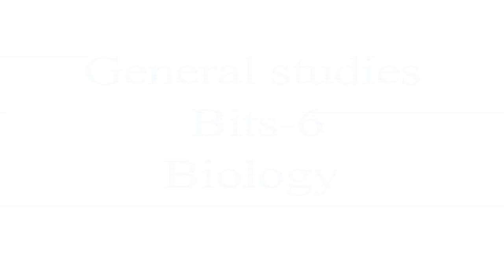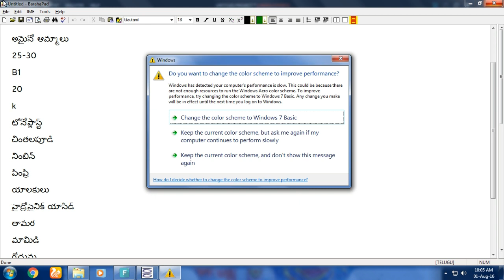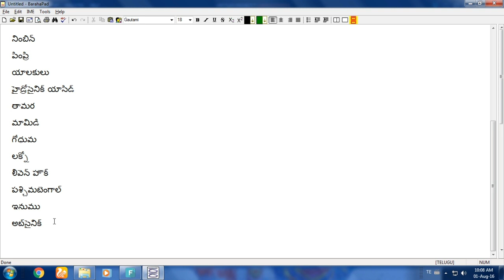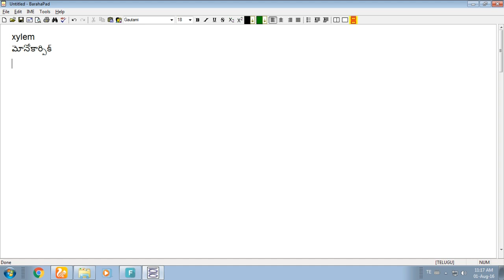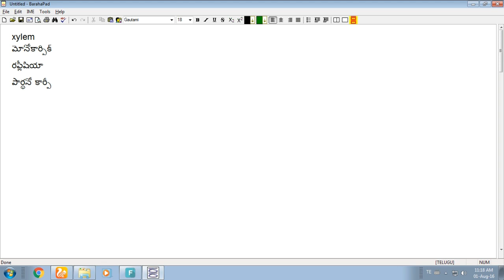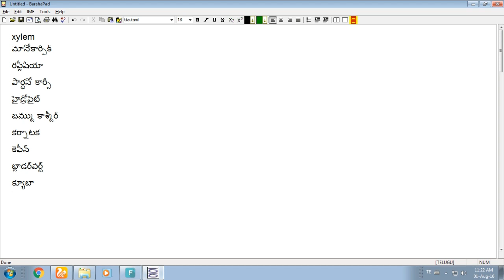how to prepare group 2 telugu competitive exams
group 2 classes in telugu r General studies bist-6, competitive exams group 1 group 2 vro, how to prepare gropu 2 bits